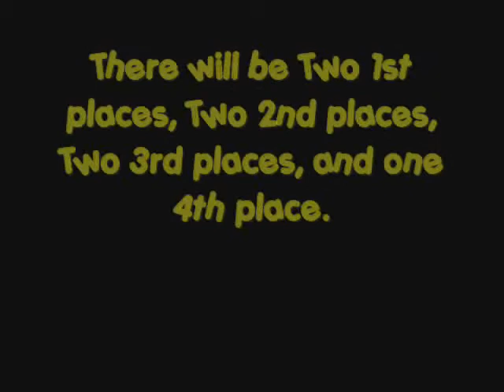Harry Potter Contest Results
THANKS FOR ENTERING!